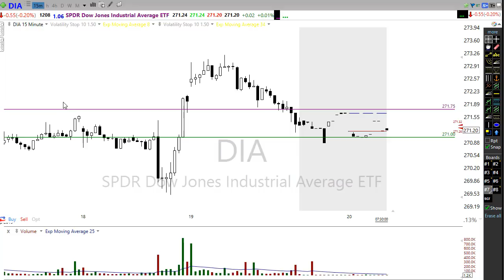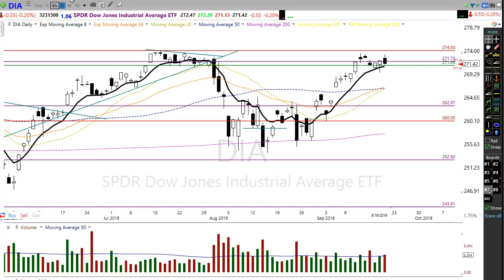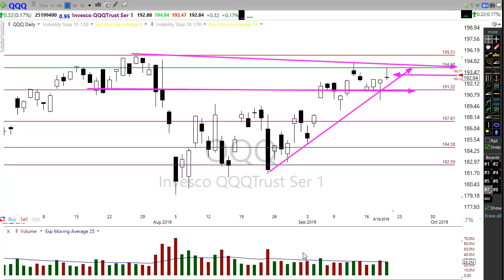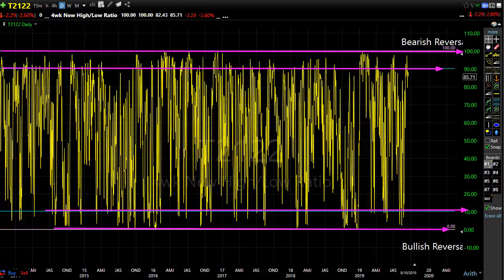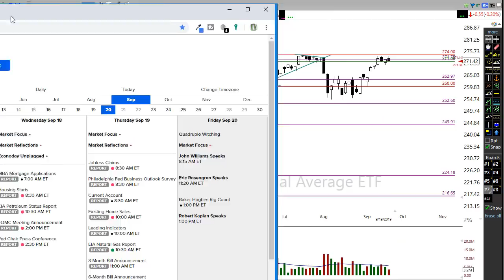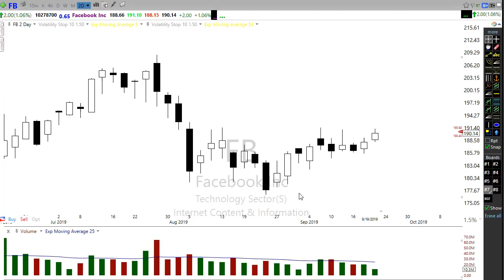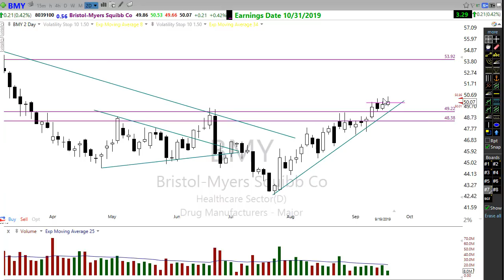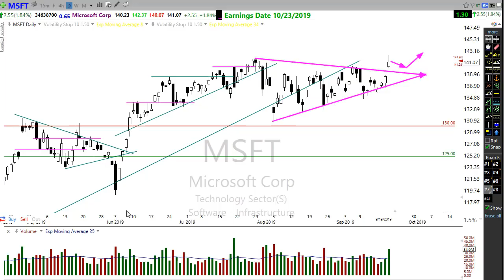Morning Market Prep | Stock & Options Trading | 9-20-19